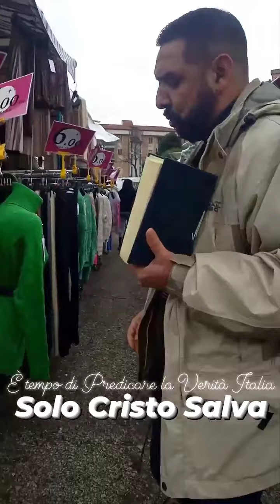Il Vero Dio è Colui che ci libera dal peccato, dai vizi e cambia la nostra vita!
Predicatori senza pulpito a Maddaloni 🇮🇹